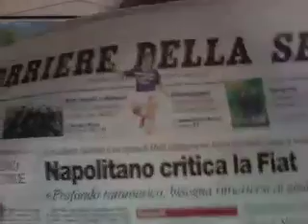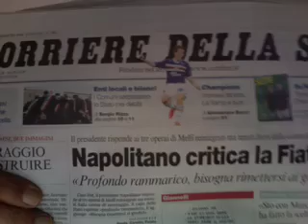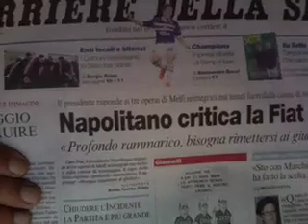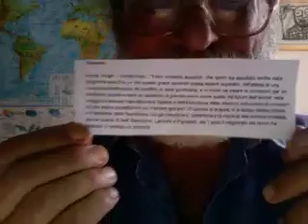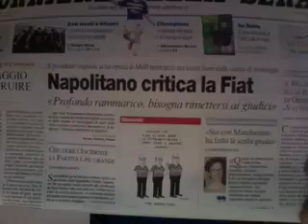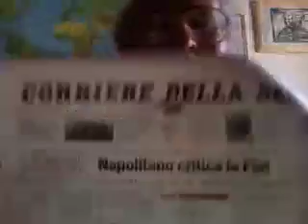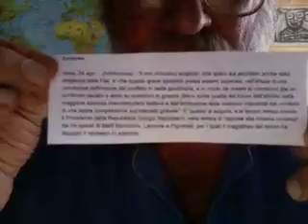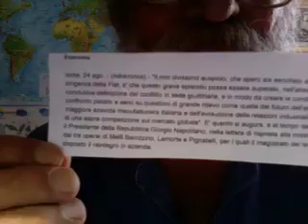GIORGIO NAPOLITANO & ANALISI DEL TESTO.mov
Analisi testuale del messaggio di Giorgio Napolitano del 24 agosto 2010 circa la questione FIAT-FIOM